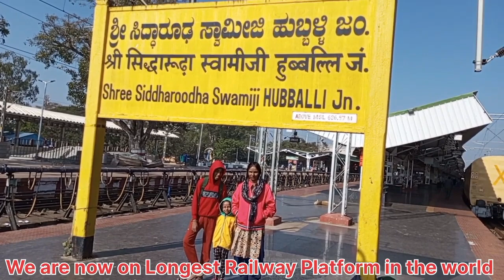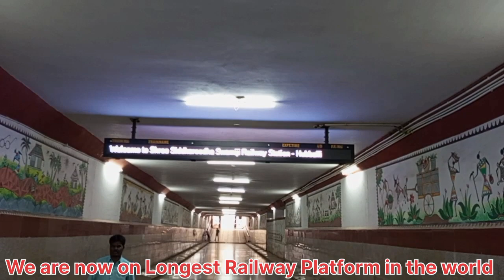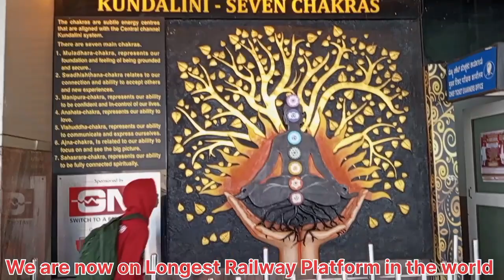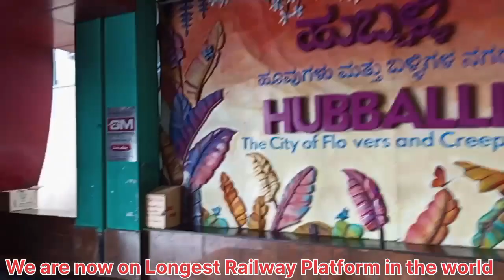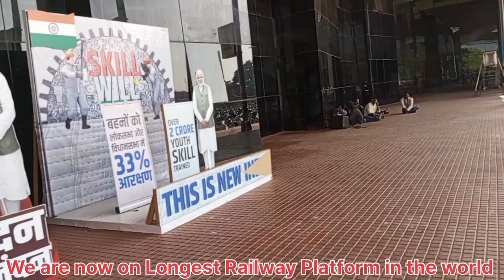Worlds Longest Railway platform in India💛longest railway platform in Karnataka💚Hubballi Station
The longest railway platform in the world at Shree Siddharoodha Swamiji Hubballi Station. The record has been recognized by the Guinness Book of World Records recently. The 1507 m long platform has been built at a cost of about Rs. 20 crores.

Karnataka is now home to the world's longest railway station. If reports are to go by, Indian Railways' South Western Railway(SWR) zone's Hubballi has its name registered in the Guinness Book of World Records now, for having the world's longest railway platform at Shri Siddharoodha Swamiji station.